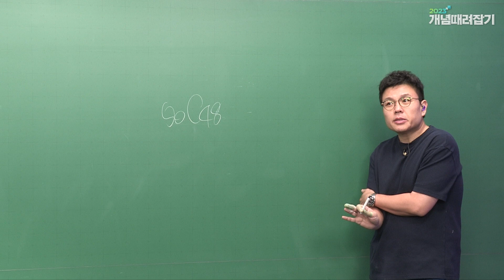자신의 성공을 위해서라면 수단과 방법을 가리지 않고 나쁜 짓을 저지르며